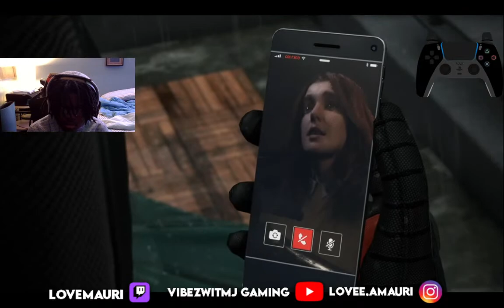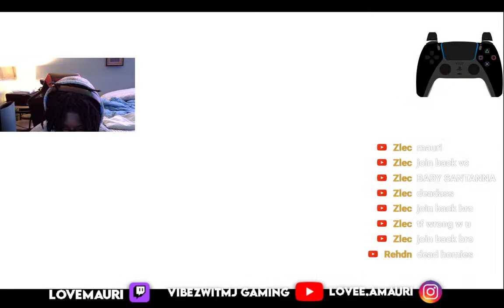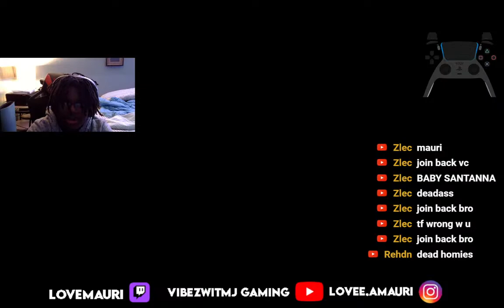Mauri Plays Spider Man 2 (WalkThrough)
(I DO NOT OWN TO COPYRIGHT BY THE WAY)